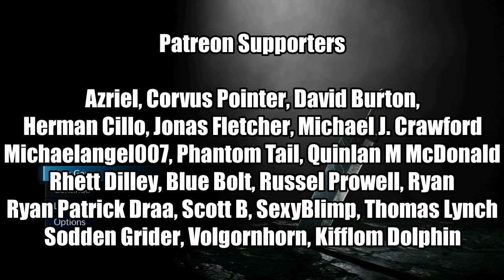FINAL FANTASY VII REMAKE - PART 4 (CHAPTER 5 & 6) - MisAnthro Pony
Original Upload: April 12, 2020 on MisAnthro Pony's deleted channel

Original Description below:
Cloud and the gang travel deep underground in their new plan to thwart Shinra, but will things go according to plan?